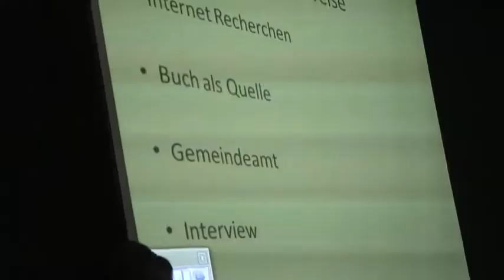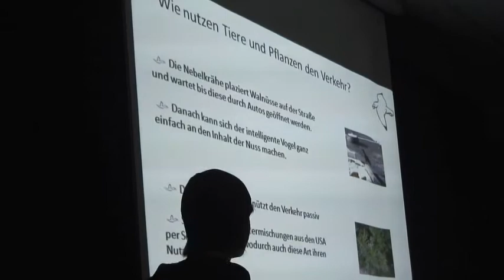kulturtage 1_2009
The second "Kulturtage" of the school "antonkriegergasse" in Vienna, managed by pupils of the classes 7b and 7f show performances of the creative classes of the 5th, 6th and 7th form.